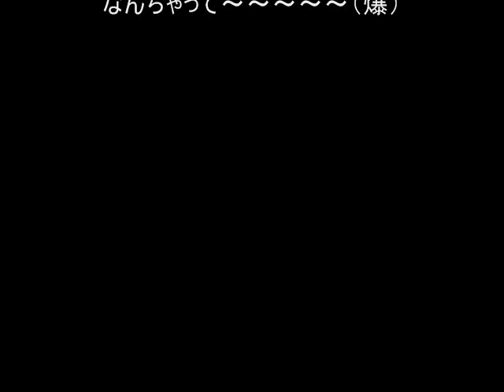あすみが丘ベンチャーズクリスマスライブ 2012.